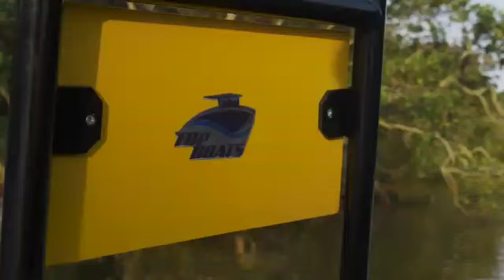Lancha top speed da JF caiaques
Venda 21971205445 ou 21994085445